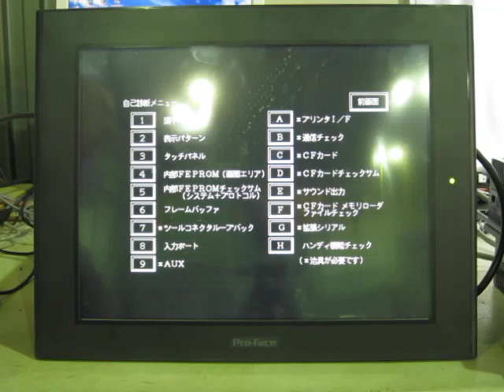Pro-face GP2601-TC11 Programmable display 動作確認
内蔵のメインメニューにより、メモリーをクリア（ﾊﾟｽﾜｰﾄﾞ1111）し各設定の画像をタッチして動作確認することを確認しました。